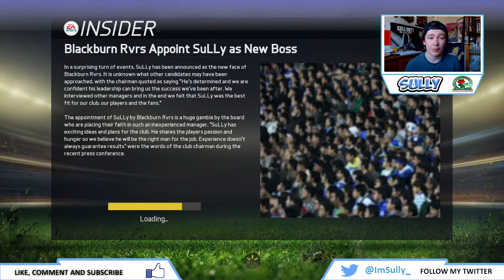So it Begins | Blackburn Rovers - Career Mode | #1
Thumbs up for a new series! Apologies for the schedule being off, ive been ill for the past few weeks and still need to cram in as much revision as possible for exams.